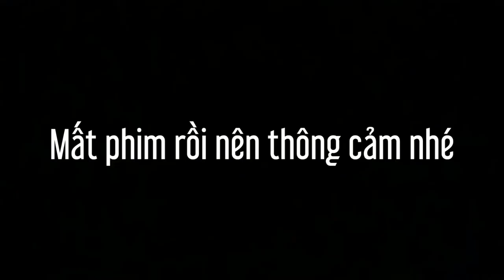Talkshow: Tết Gen Z nên làm gì cho ngầu? | Tết Vlog 2022 #1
(Intro này còn sài cho mấy số sau lận)